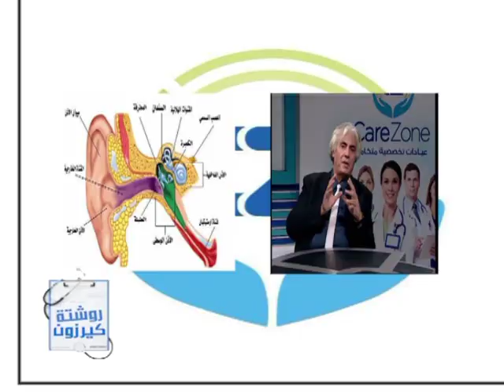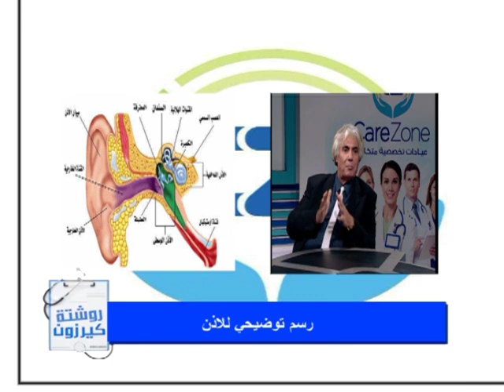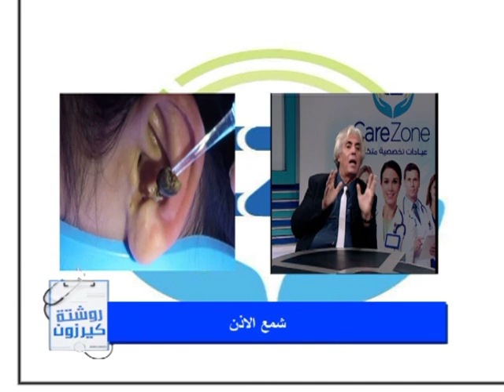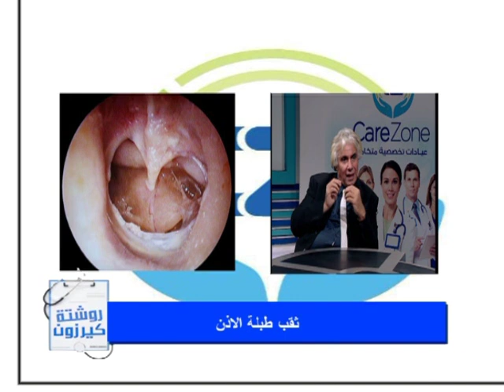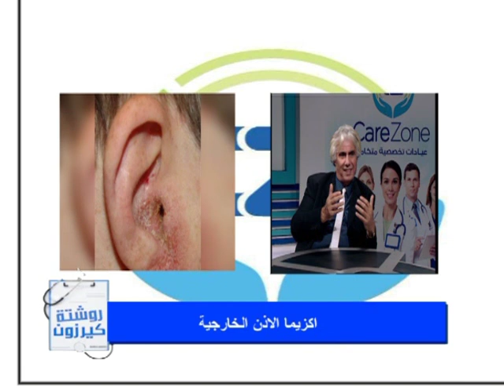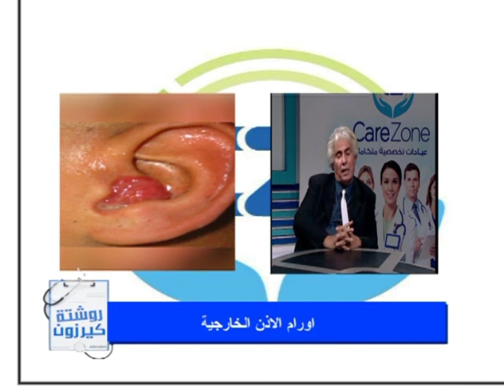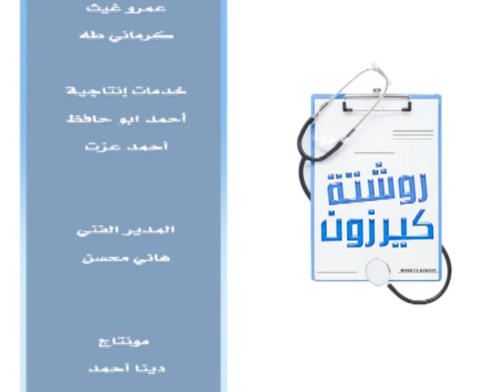روشتة كيرزون | اورام الأذن الخارجية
تقديم | عبدالرحمن طنطاوي
و في ضيافته | د. عادل راضي..استشاري جراحة انف و اذن و حنجرة-جامعة القاهرة